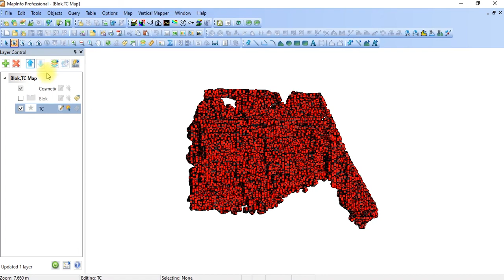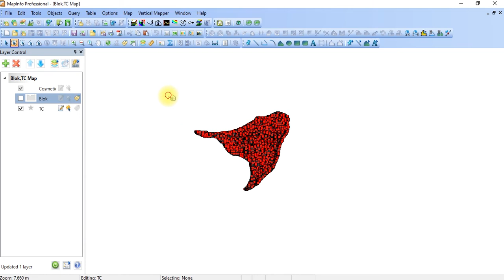Mapinfo 11 - Dirian pokok bagi sesuatu blok (Erase Outside)